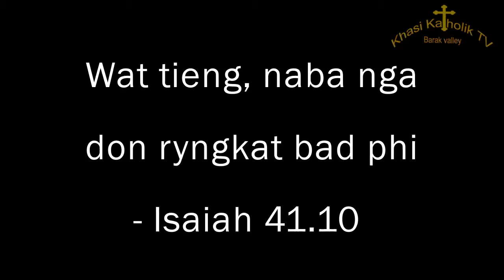Wat tieng, naba nga don ryngkat bad phi- Isaiah 41.10-Rev Fr Pushparaj